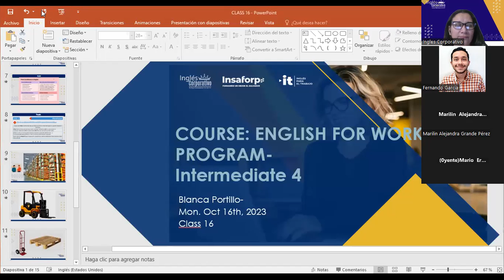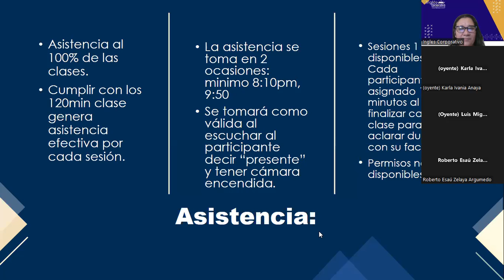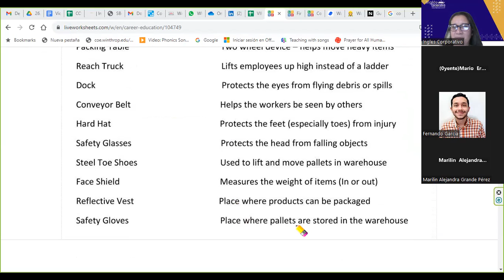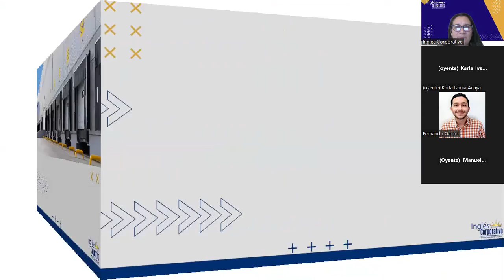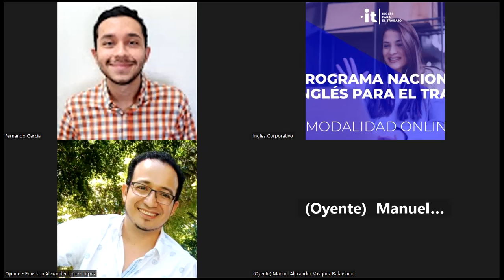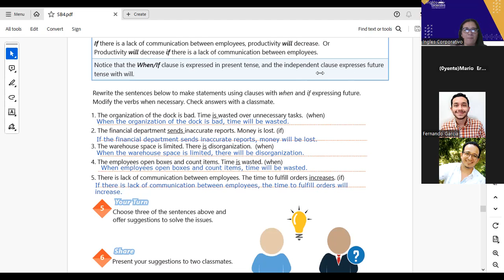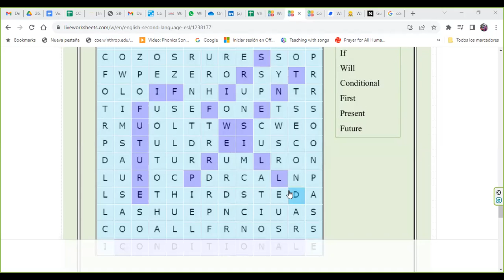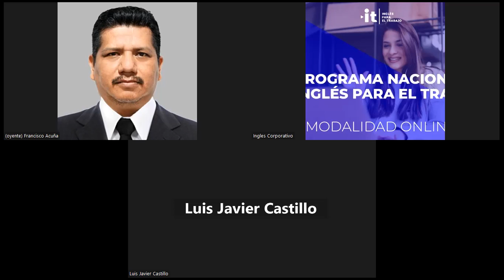SESION 16-16-10-2023-AC29750-0037-2023-Portillo-DESCRIBE THE FUNDAMENTALS OF WAREHOUSE MANAGEMENT